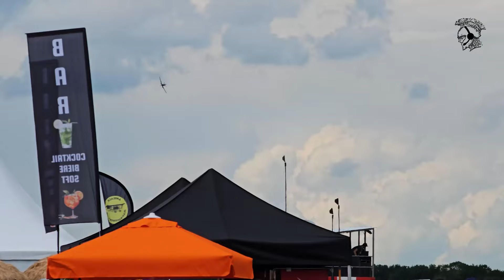Je vous emmène à la Ferté Alais 2024 !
Filmé au S23 ultra, stab DJI OM6.
= = = = = =  MATERIEL DE PILOTE =  = = === ✈
► L'application de vol Air Navigation Pro :
     1/Créer un compte  2/Ajouter un produit  3/Utiliser le code  4/Télécharger l'app
     5/Enjoy